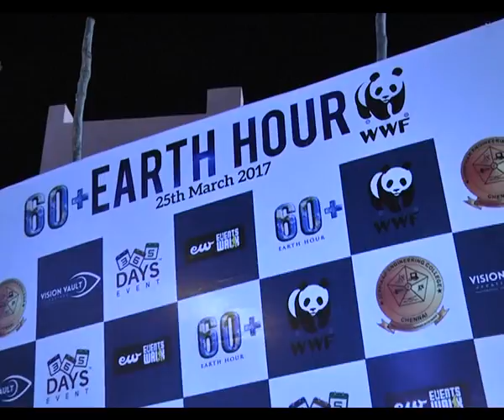Earth Hour at chennai